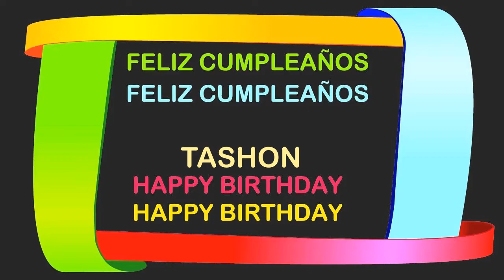Tashon Birthday Postcards & Postales